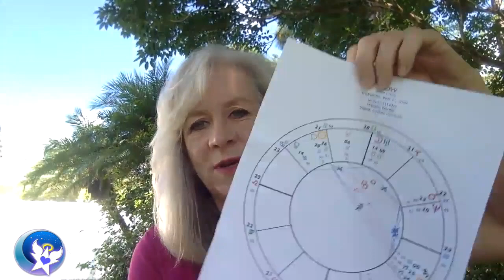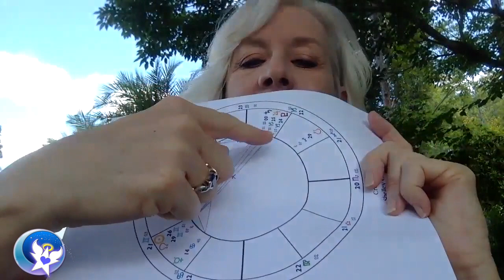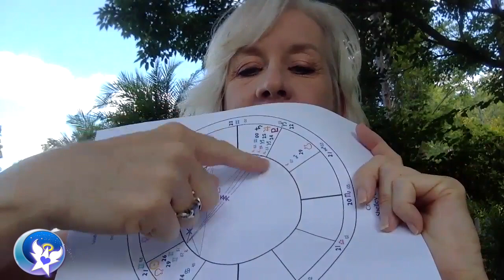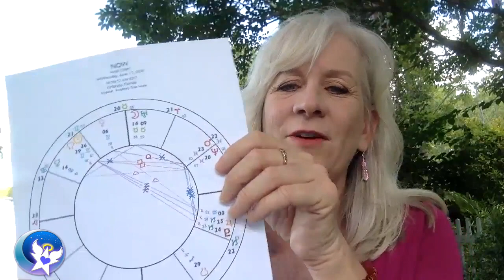AstroEnergy Astrology Show Podcast: June 17 2020 - Neptune Retrograde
Astrologer Shelley Overton discusses the aspects for this week. Shelley Overton has been studying astrology for 30+ years. Shelley can help you find your birth triggers, the best times to initiate projects and when you will have an easier time relating, and finding love. Shelley encourages you through the bad. Her sincere, intuitive reading style will give you the tools to be prepared, while her insightful way of explaining astrology will help you to learn and understand difficult concepts.

on Facebook: AstroEnergy or Angelic Zodiac

on Twitter: angeliczodiac and artful shelley